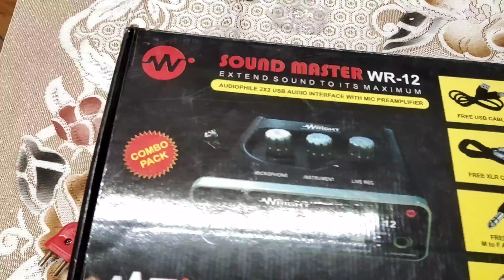Youtube And Music Home Studio Setup In Low Budget | Home Studio Setup For Beginners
youtube and music home studio setup in low budget